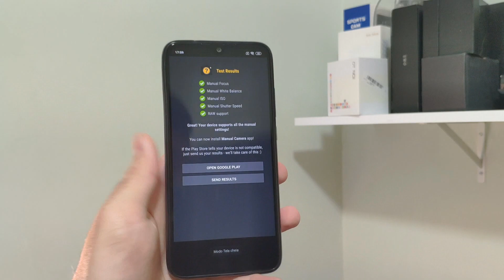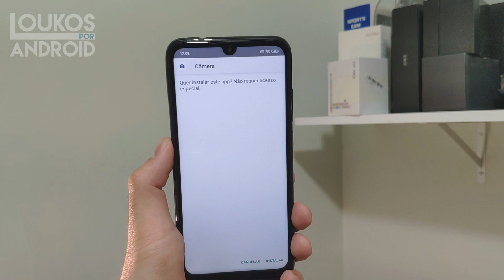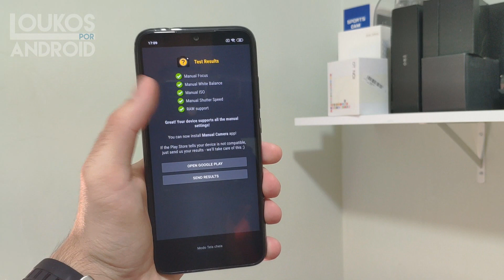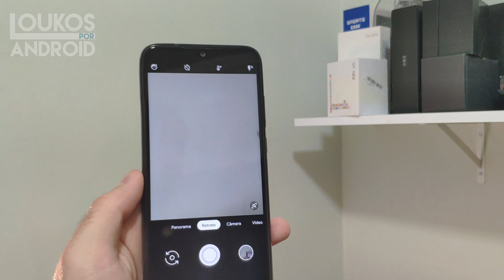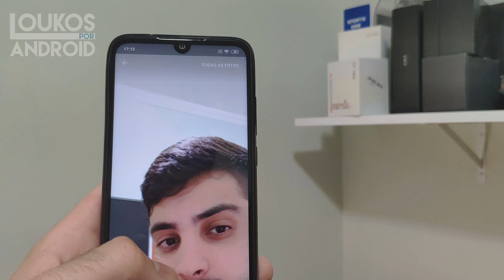Como INSTALAR e CONFIGURAR GCAM no XIAOMI REDMI NOTE 7 (Câmera Google)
Se você acha que seu smartphone com o app normal de câmera já faz belas fotos, então você precisa conferir os resultados com a Gcam.

O Xiaomi Redmi Note 7 entrou nessa onda e já vem de fabrica compatível com a câmera do Google, deste modo não precisa fazer root e nem desbloquear o Bootloader do aparelho.

LINKS PARA COMPRAR O SEU REDMI NOTE 7!

➽Xiaomi Redmi Note 7 [4GB+64GB+Snap660] por R$1.079,00
[SEM TAXA]

➽Xiaomi Redmi Note 7 [4GB+128GB+Snap660] por R$1.239,00
[SEM TAXA]

Use o Cupom: BGXMN802

Use o Cupom: BGXMN803

Use o Cupom: BG18T64

Use o Cupom: BG2RN8PJP

Use o Cupom: BG028P8

À venda no MERCADO LIVRE:

➡️Mini Pc Intel Atom X5 Z8350 Z83ii 2gb Ram Hd 32gb

➡️Caixa De Som Xiaomi 24w Hifi Sem Fio Bluetooth E Pc

★Entrem no Grupo de Cupons, Descontos e Informações sobre Importação pelo Facebook